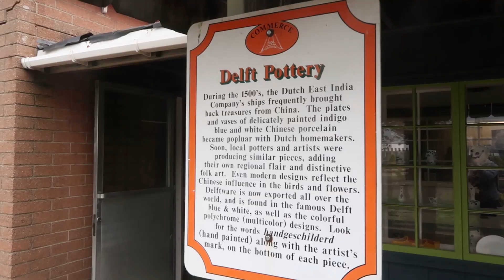美國生活Vlog ｜我是在荷蘭嗎？ 盛開的鬱金香，牧場的小動物，啤酒巧克力在美國完全複刻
趕著鬱金香的花期，探訪了西密歇根一個叫做Holland的小城。 城中有一個荷蘭村，面積雖然很小，但是花園，牧場，商店，餐廳，手工作坊，遊樂設施一應俱全。 城中除了荷蘭村，還有幾個專門的大型鬱金香農場可以參觀，喜歡看花的朋友可以在城中住一晚，有足夠的時間可以欣賞不同的花場。